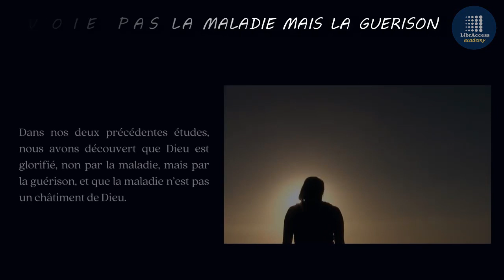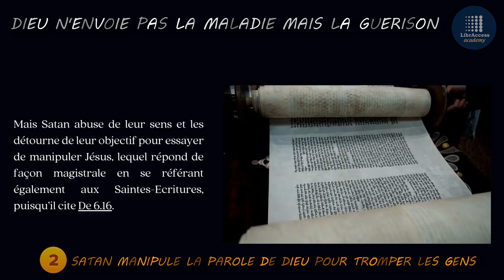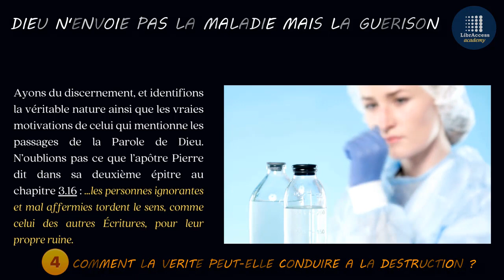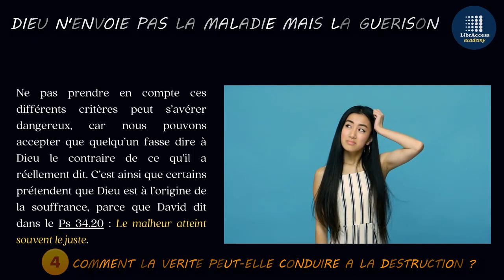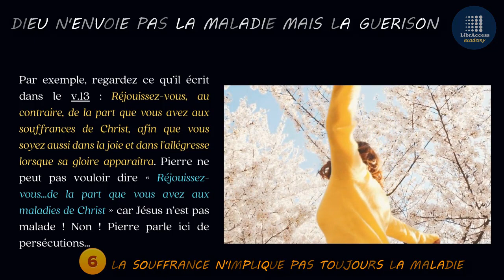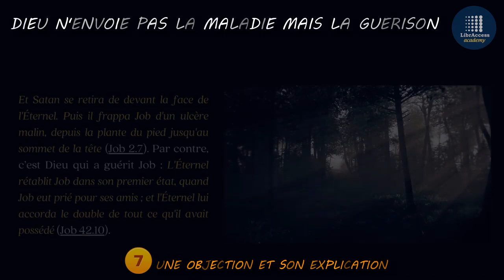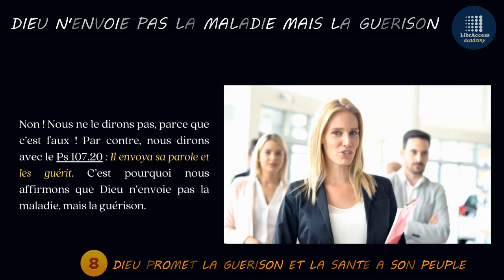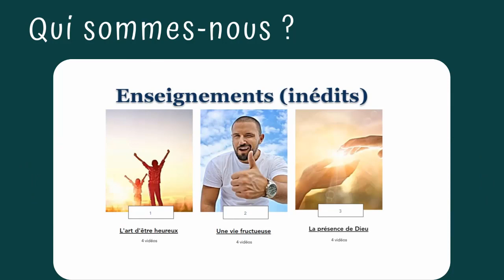Dieu n'envoie pas la Maladie mais la Guérison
𝗗𝗶𝗲𝘂 𝘃𝗲𝘂𝘁 𝗾𝘂𝗲 𝘃𝗼𝘂𝘀 𝘀𝗼𝘆𝗲𝘇 𝗲𝗻 𝗯𝗼𝗻𝗻𝗲 𝘀𝗮𝗻𝘁𝗲́ !

Aujourd'hui, nous allons explorer un sujet important et souvent mal compris : la relation entre Dieu et la maladie. Dans nos deux études précédentes, nous avons découvert que Dieu est glorifié par la guérison, et que la maladie n'est pas un châtiment de Dieu. Aujourd'hui, nous allons explorer en profondeur pourquoi la maladie n'est pas transmise par Dieu, qui est réellement derrière ce mensonge, et quelle est sa stratégie pour nous y croyons.

Il est crucial de comprendre la vérité sur l’origine de la maladie. Dieu n'est pas l'initiateur de la maladie, mais le pourvoyeur de la guérison. Ne laissons pas les mensonges du royaume des ténèbres nous tromper. Réclamons la guérison sur l'autorité des promesses de Dieu, et croyons en sa bonté ainsi que son amour envers nous. La vérité libère, et aujourd'hui, nous affirmons que Dieu n'envoie pas la maladie, mais la guérison ! Dans cette vidéo vous apprendrez que :
- Dieu n’est pas l'initiateur de la maladie
- Satan manipule la Parole de Dieu pour tromper les gens
- La vérité devient un mensonge dans la bouche de Satan
- La vérité peut conduire à la destruction
- Certains textes servent de prétexte au mensonge
- La souffrance n’implique pas toujours la maladie
- L’objection a une explication
- Dieu promet la santé et la guérison à son peuple

00:46 Dieu n’est pas l'initiateur de la maladie
01:22 Satan manipule la Parole de Dieu pour tromper les gens.
03:51 La vérité devient un mensonge dans la bouche de Satan
05:16 Comment la vérité peut-elle conduire à la destruction ?
07:39 Les textes qui servent de prétexte au mensonge
09:30 La souffrance n’implique pas toujours la maladie
11:08 Une objection et son explication
13:34 Dieu promet la santé et la guérison à son peuple
15:19 Prière pour les malades